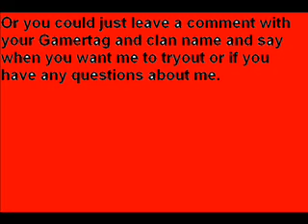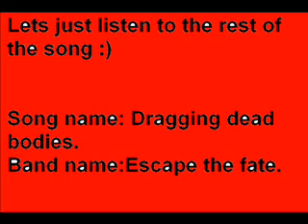Gears of War clan Tryouts.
Im looking for a Gears of War clan.

Song name is dragging dead bodies.